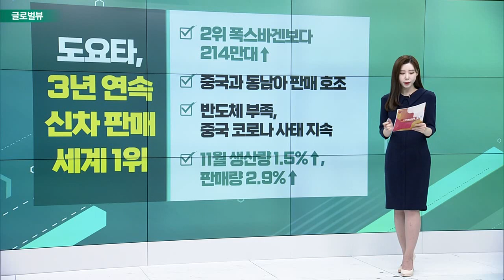中, '입국자 시설격리 폐지' 방침 / 도요타, 3년 연속 신차 판매 세계 1위 / 美 '스팩' 무더기 청산… ”열풍 끝났다”_글로벌 VIEW (20221227)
# 中, '입국자 시설격리 폐지' 방침
- 1월 8일부터 격리조치 철폐
- PCR 음성 결과로 바로 입국 가능
- 입국자 전원, 입국 후 PCR 해제
- “위드 코로나 전환의 마지막 단계 조치”

도요타, 3년 연속 신차 판매 세계 1위
- 2위 폭스바겐보다 214만대↑
- 중국과 동남아 판매 호조
- 반도체 부족, 중국 코로나 사태 지속
- 11월 생산량 1.5%↑, 판매량 2.9%↑

# 美 '스팩' 무더기 청산… ”열풍 끝났다”
- 지난 2년간, 약 300개 스팩 상장
- 이달 약 70개 스팩 청산… 투자금 반환
- 이달 손실액 6억달러, 올해 11억달러
- 청산 관련 손실액 9억달러로 치솟아

# 日 캐논, 내년 전직원 기본급 인상
- 내년 2.5만명 기본급 7000엔 인상
- 소비자물가 최고치… 물가 부담 완화 차원
- 임금상승률이 물가상승률 쫓아가지 못해
- 산토리 홀딩스, 메이지 홀딩스 등